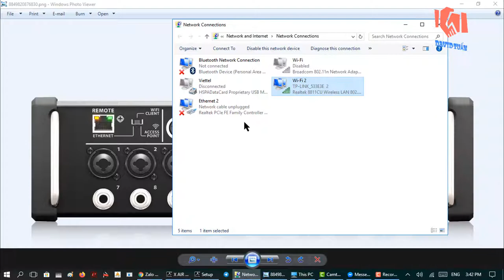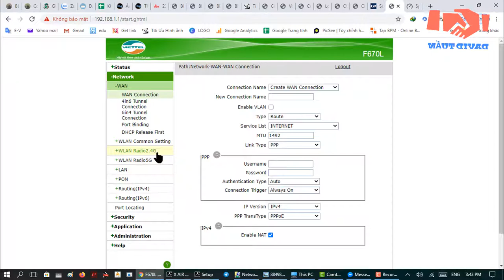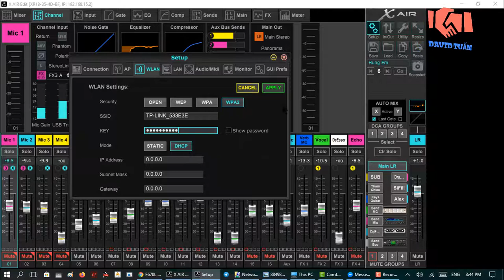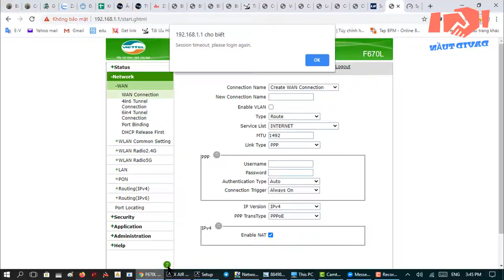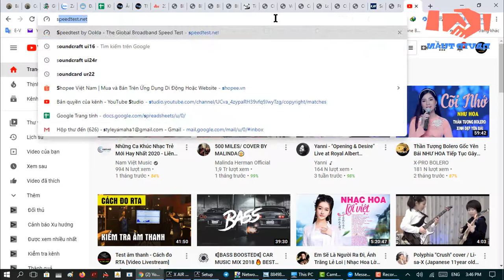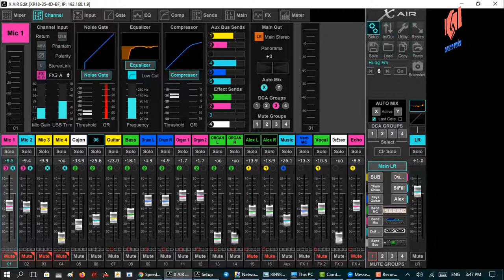Setup Wifi Client Behringer X Air - Trộn Wifi Mixer Behringer X-Air vào Router Internet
Quân đội MB Bank 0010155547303